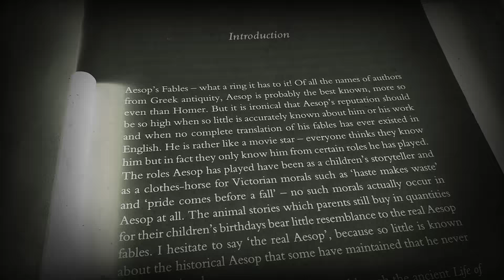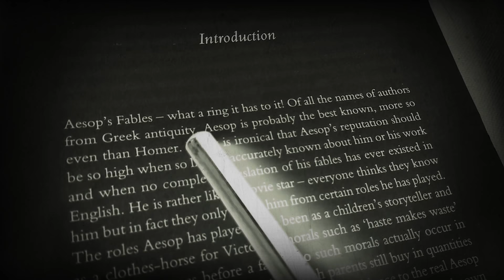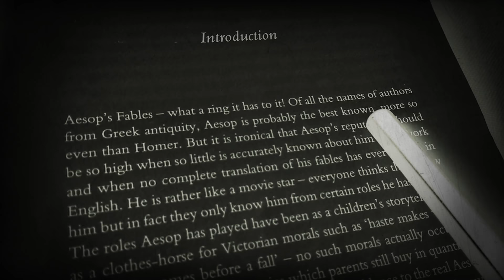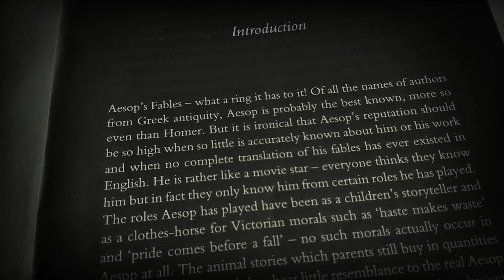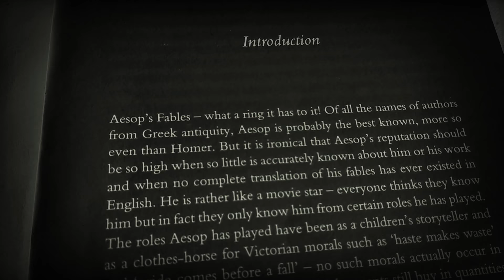Who's Aesop? P1